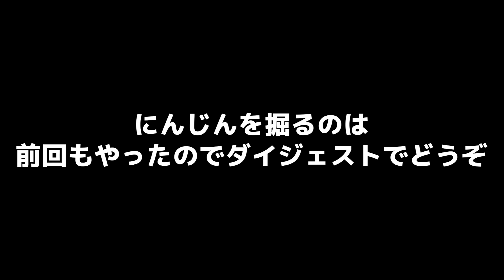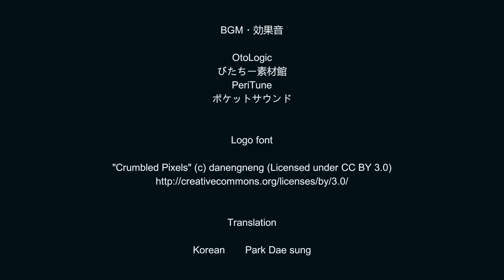この世界観が狂いすぎたホラーゲームを理解できる人はいますか？【 Hatch 後編 】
最後まで世にも奇妙な物語みたいだったな。